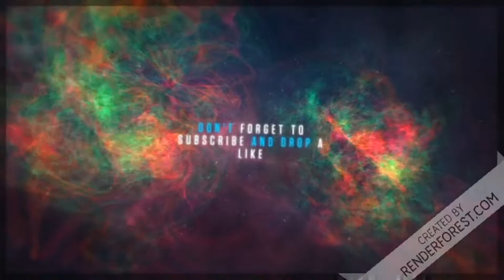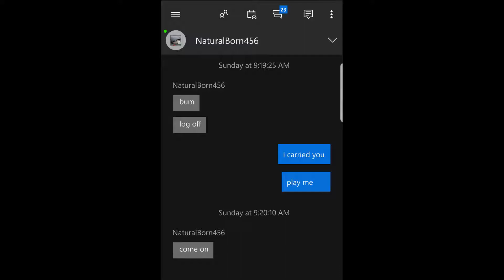2k18 highlghts- Park, walk on, house rules and myCourt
Hello and welcome to my video, i make my video just for fun and to share our best moments with you.

ME AND MY FRIENDS DO NOT CENSOR OURSELVES, WE SAY THINGS THAT MAY OFFEND OR INSULT ANYBODY BUT WE DON'T MEAN ANY OF IT.